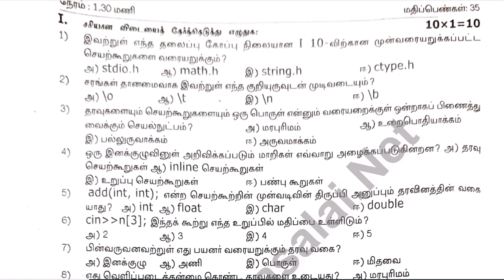11th Computer Science 2nd Mid Term Test 2023 Original Question Paper Krishnagiri District TM